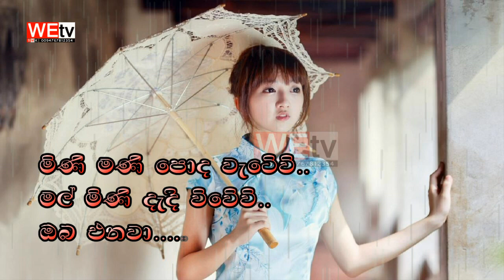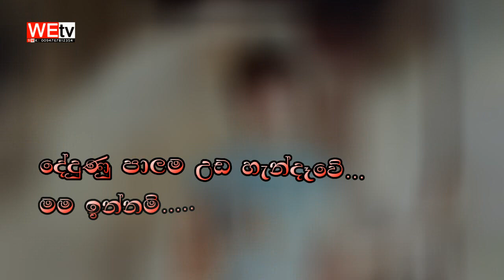mini mini poda wetewi-edward jayakodi-Wetv Srilanka-Kirindiwela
lassana sinhala sindu text visual-Shan Maduwantha SMK